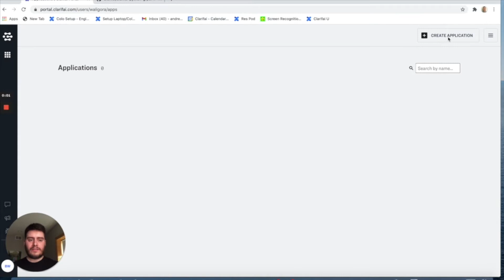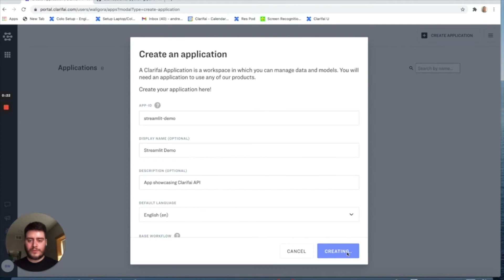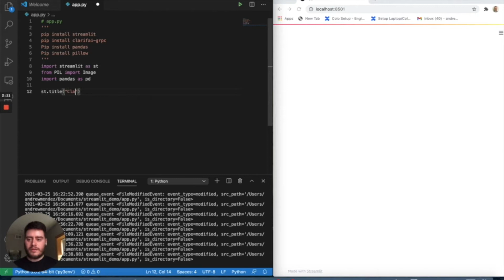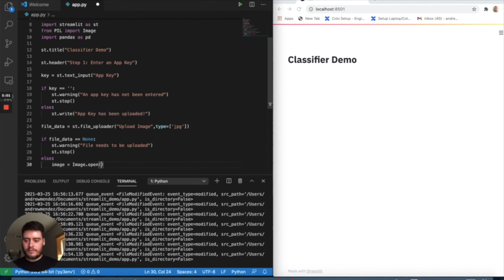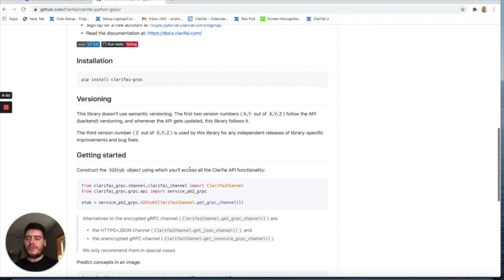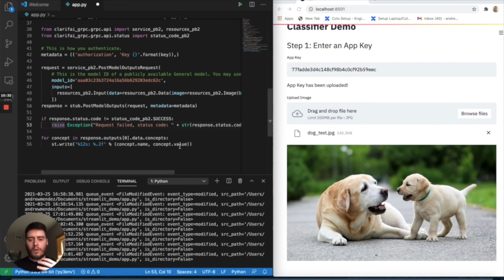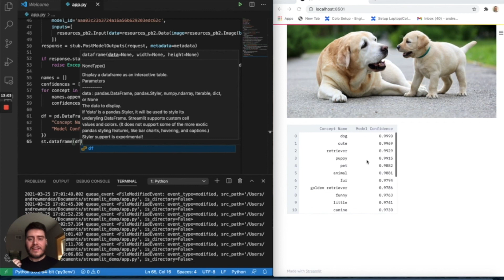Build Your First AI-Powered Web App with Streamlit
Learn the basics of aiDevelopment by getting started with an easy web app that uses the ClarifaiAPI with Streamlit. You can find code snippets for this video

Clarifai provides a platform for datascientists, developers, researchers, and enterprises to master the entire artificialintelligence lifecycle. Try our free API and get started with 1,000 free operations each month. Request a free API key at our and start building today.